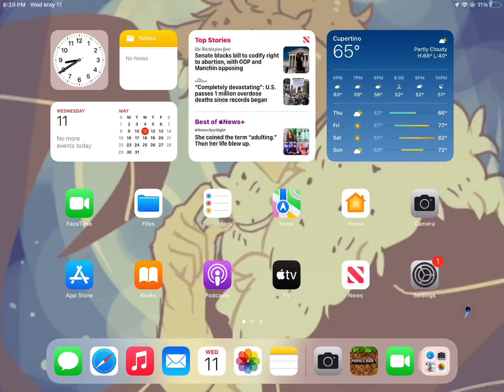That’s not nice :(